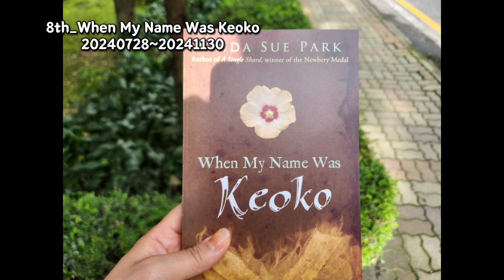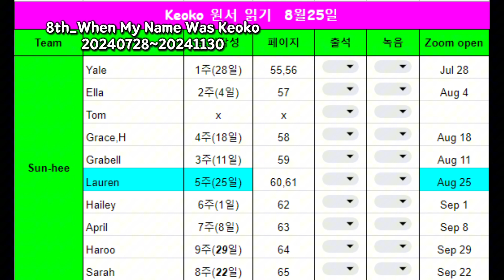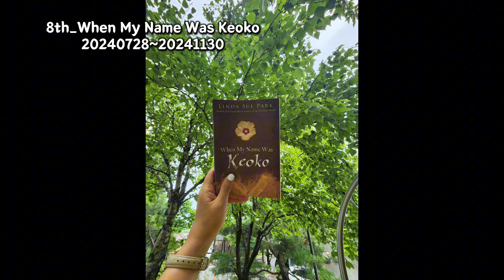톡톡영수다 | 영어원서읽기 | 북클럽 | when my name was Keoko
톡톡영수다
영어원서읽는 북클럽
8번째 책
When my name was Kaoko

음악
My home _ 송소희
미스터션샤인 OST